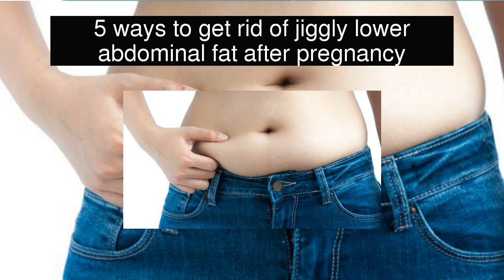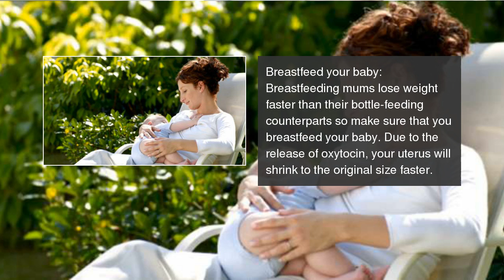5 ways to get rid of jiggly lower abdominal fat after pregnancy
Here's how you can strengthen your abdominal wall and get rid of the jiggly fat after pregnancy. 5 ways to get rid of jiggly lower abdominal fat after pregnancy